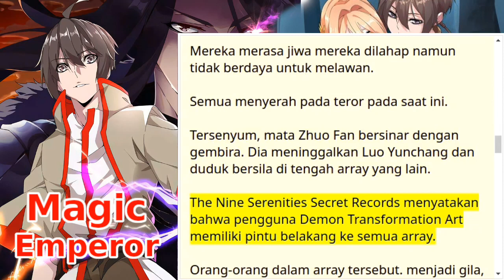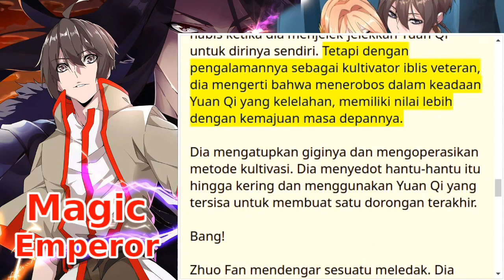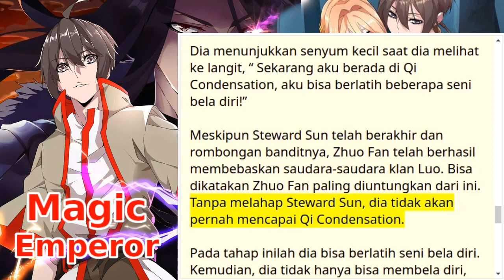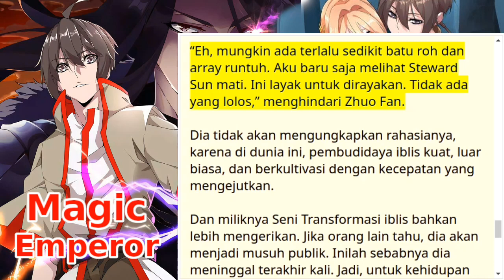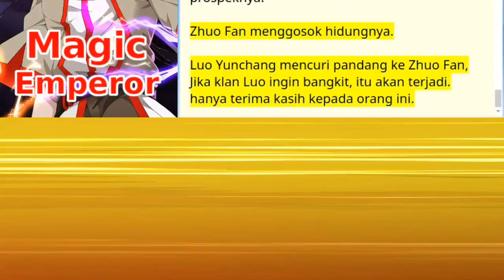magic emperor chapter 9+10 streaming novel online bahasa Indonesia teks dan suara